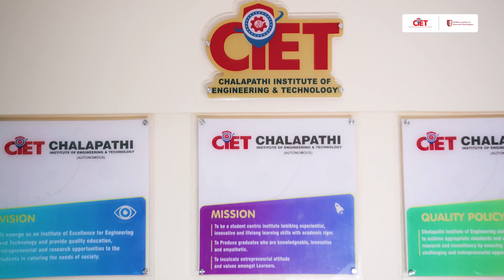CIET University Guntur Campus Tour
Welcome to Chalapathi Institute of Engineering and Technology, where the NIAT upskilling program is offered.

From smart, collaborative classrooms to high-performance computer labs, every space is designed to turn students into real-world problem solvers.

With hands-on projects, industry-driven seminars, a cafeteria, and vibrant hostels, you’ll find everything you need to grow here.

If you're ready to go beyond the usual and build a tech career that truly stands out, this is where it begins.
What you’ll see in this video:
00:00 - 00:23:  Chalapathi Institute of Engineering and Technology
00:23 - 00:38: Inside the Classrooms
00:38 - 00:52: Exploring the Computer Labs
00:52 - 01:05: Seminar Halls
01:05 - 01:20: Playgrounds and Fun Breaks
01:20 - 01:32: Library for Focused Study
01:32 - 01:42: Cafeteria
01:43 - 01:54: Comfortable Hostel Life
01:54 - 02:04: Travel Made Easy from Guntur and Nearby Towns